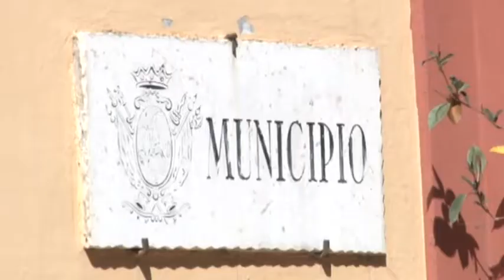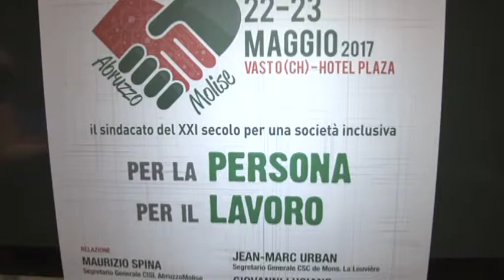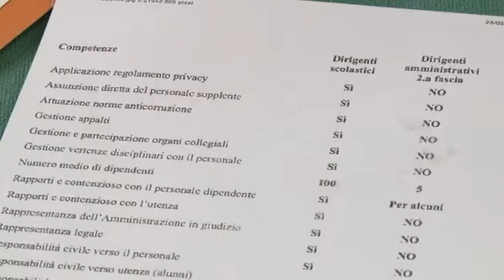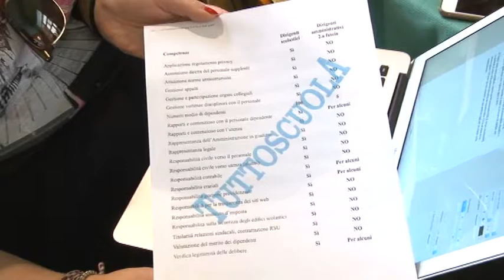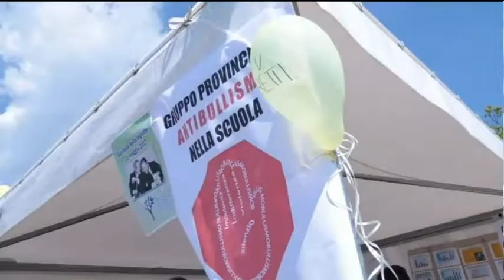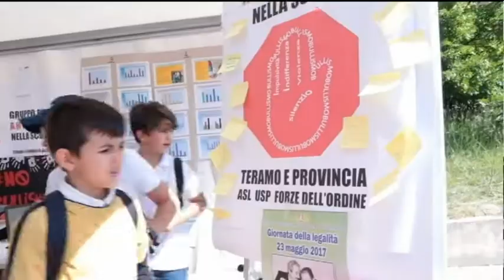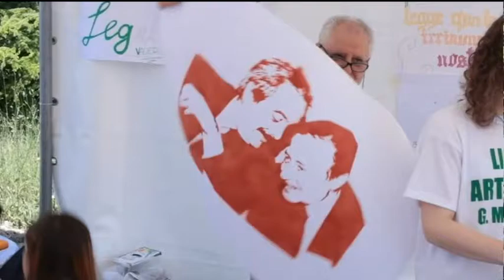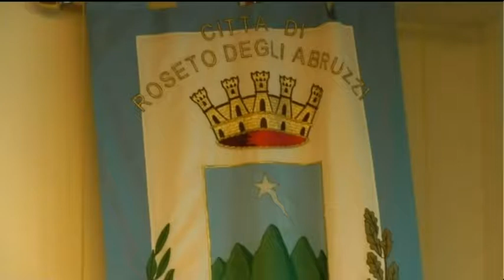TgSei edizione della notte martedì 23 maggio 2017